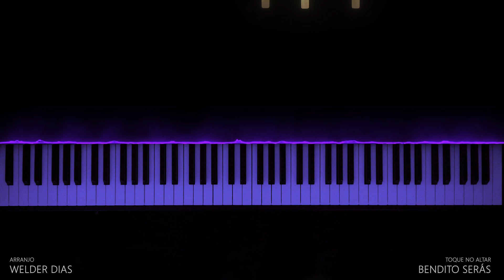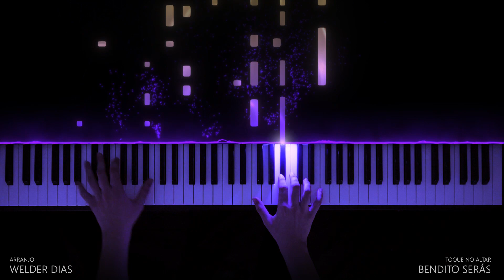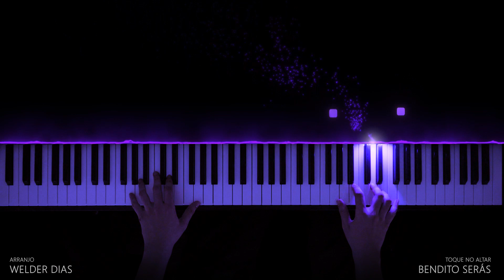Bendito Serás - Toque No Altar | Teclado Tutorial Piano Cover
TUTORIAL e COVER para PIANO e TECLADO da música Bendito Serás do Toque No Altar.

📢 Oi, meu nome é Welder Dias do canal Gospel Tutoriais. Criei este canal com o intuito de compartilhar meu estilo de tocar e criar arranjos de músicas gospel para piano e teclado. Os vídeos são uma mescla de Tutorial + Cover onde você pode visualizar as notas que toco, dedos que utilizo, posição das mãos, dinâmica etc.

❗️❗️❗️ IMPORTANTE: Caso você use o áudio do vídeo para seus vídeos, COPIE e COLE na descrição do seu vídeo o seguinte: